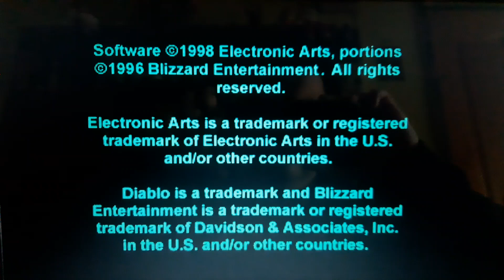opening to diablo (1998) ps1/psx